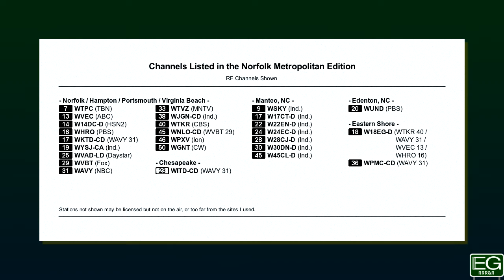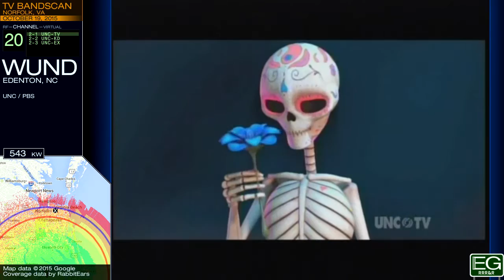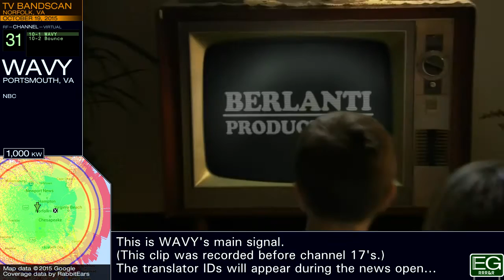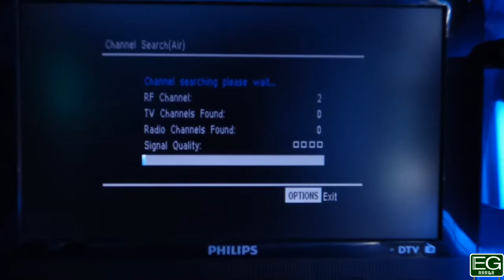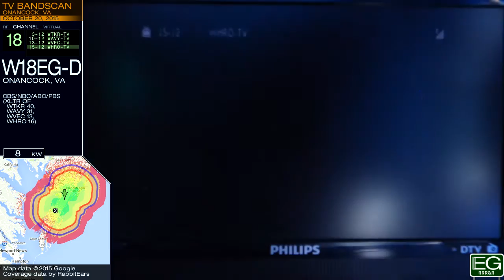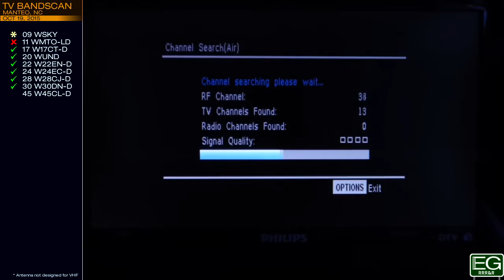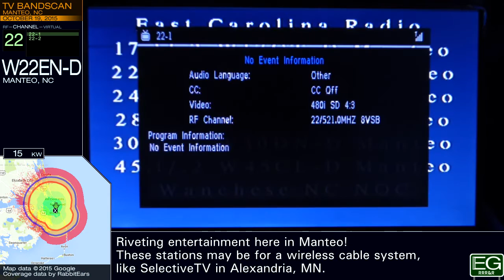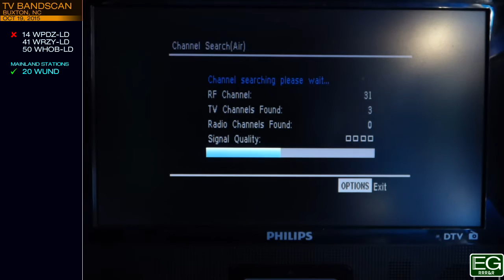Local TV Bandscan for Norfolk, VA (2015) Metro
These are TV bandscans taken June 19-20, 2015 in Norfolk, Onancock, Manteo, and Buxton. They are posted here for nonprofit educational purposes only.

Stations included: WTPC, WSKY, WVEC, W14DC-D, WHRO, WKTD-CD, WYSJ-CA, WUND, WVAD-LD, WVBT, WAVY, WTVZ, WJGN-CD, WTKR, WNLO-CD, WPXV, WGNT, W18EG-D, WPMC-CD, W17CT-D, W22EN-D, W24EC-D, W28CJ-D, W30DN-D, W45CL-D. Clips are sorted by RF channel, then subchannel, not the order they were recorded in.